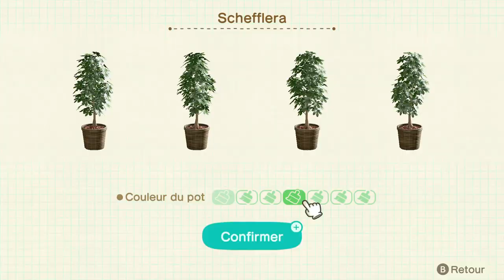On construit un CHALET sur le DLC #12 SPEED BUILD | ANIMAL CROSSING NEW HORIZONS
Photo de profil par @airii.exe sur Instagram ♥ (à partir du 02/08/21)